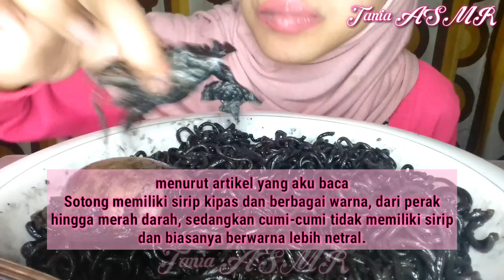블랙파스타 리얼사운드먹방 / Black Squid Ink Pasta Mukbang Eating Show黒パスタ พาสต้าสีดำ Черная паста معكرونة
Assalamualaikum wr. wb. di video kali ini @taniaasmr3915  Tania ASMR makan 블랙파스타 리얼사운드먹방 / Black Squid Ink Pasta Mukbang Eating Show黒パスタ พาสต้าสีดำ  Черная паста معكرونة  yang insyaAllah bakal membuat ngiler para penikmat ASMR MUKBANG INDONESIA ...
Nonton video ASMR EATING ini sambil santai dan siapkan makanan kalian juga ya...
블랙파스타 리얼사운드먹방 / Black Squid Ink Pasta Mukbang Eating Show
Semoga bermanfaat, menghibur dan Selamat menonton...

Mohon aktifkan tombol Subtitle/CC untuk mendapatkan penjelasan isi video...

Editing: mod kinemaster, editor foto - foto grid polish.